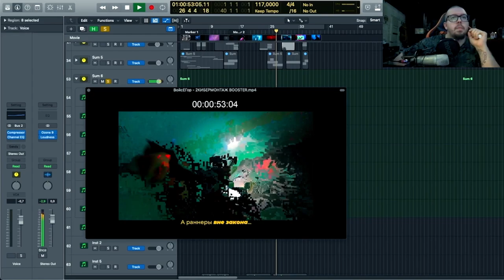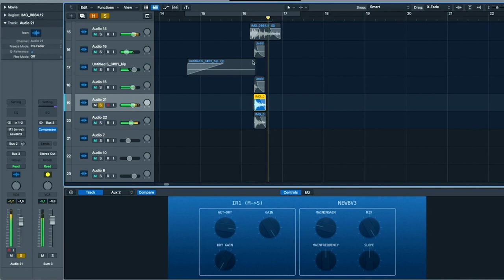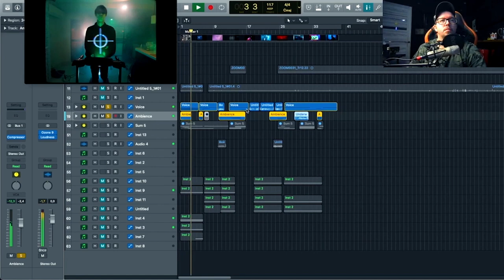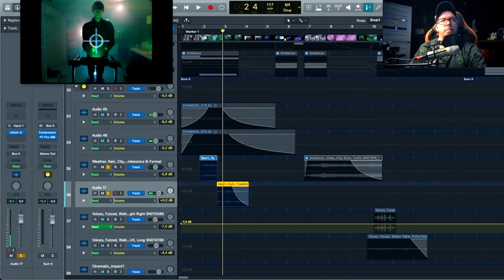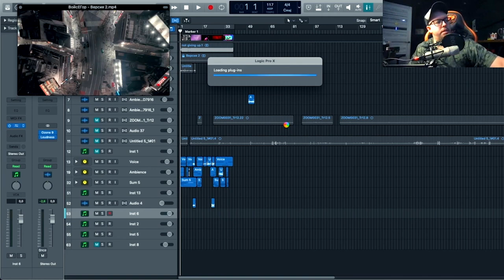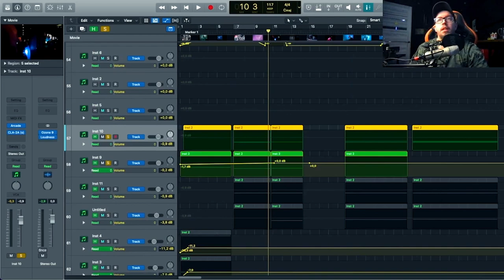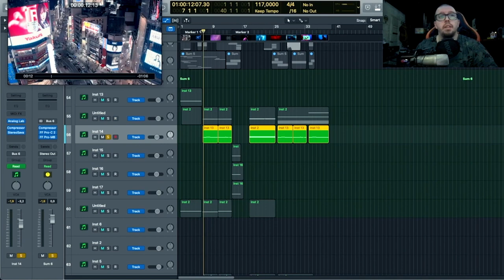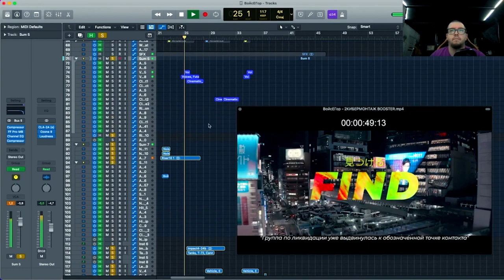Обучение Sound Design для видео | free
Бесплатное
В этой последней, заключительной части нашего мини курса, мы поработаем над звуком для коммерческого видео. Покажу процесс записи и саунд дизайна записанного материала для конкретных задач. Расскажу, какие использую плагины и синтезаторы для быстрого написания качающего трека.

Обещанный бесплатный пак звуков на моем boosty канале!
BOOSTER SFX PACK по ссылке на BOOSTY!
МОЕ АВТОРСКОЕ ОНЛАЙН ОБУЧЕНИЕ ПО "САУНД-ДИЗАЙНУ"
Сотрудничество / Cooperation:
или в телеграм @antonbooster
Уникальный контент на Boosty ^_^
Разборы, уникальные посты, мастер-классы.
Музыкальные проекты:
Discord комьюнити саунд-дизайнеров и людей из мира звука
Навигация:
00:00 Вступление
01:08 Booster Sound Pack
01:22 Запись различных звуков
02:32 Лееринг и обработка записанных сэмплов
04:32 Созвоны с экспертами
05:03 Саунд-дизайн рекламного видео
09:15 Фонгенератор для записи шума
10:14 Работа с плагинами. Проработка эмбиенса
13:11 Anton Booster Лайфхак
13:53 Анализ видеоряда и баланс звука
15:31 Написание музыки для ролика
18:04 Подписка на бусти
18:45 Инструменты для написания музыки
23:17 Финализация рабочего проекта
24:46 Запись и обработка голоса
26:01 Демонстрация без голоса и музыки
26:51 Конечный результат